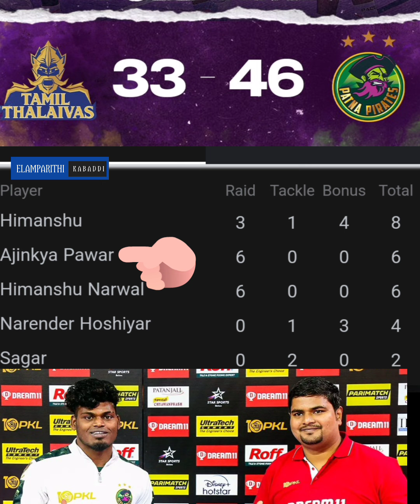ரசிகர்களை தன் வசம் கொண்டு வந்த சுதாகர் 💥சென்னை pro Kabaddi tamil thalaivas vs patna pairtes